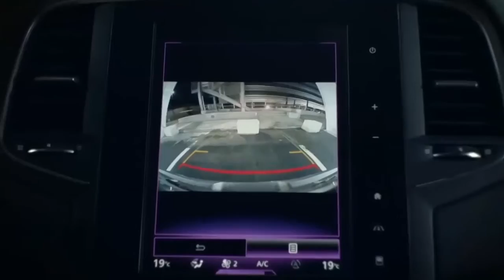NOVO RENAULT MEGANE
Descubra o novo Renault Megane.